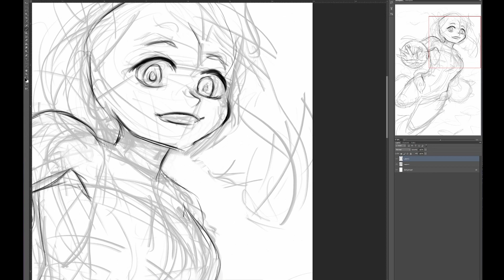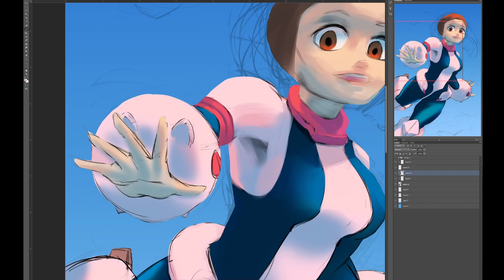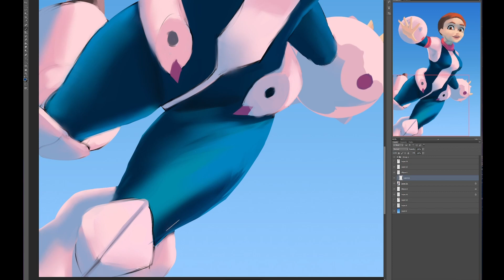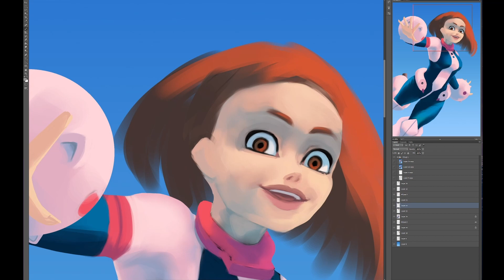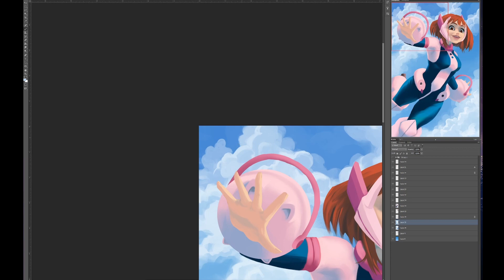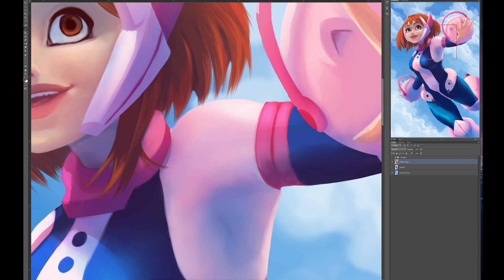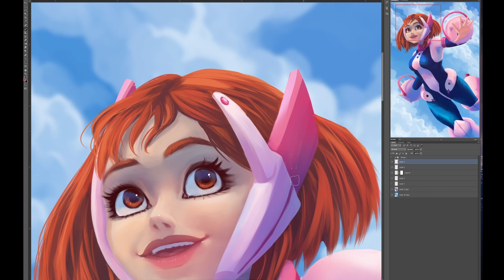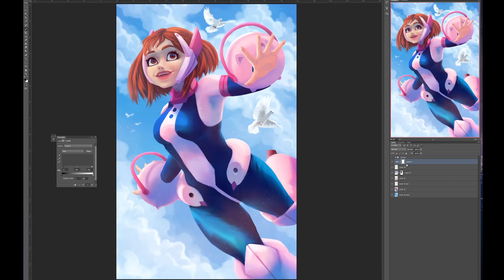Painting Time Lapse: Uravity Fan Art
It really helps my work reach more people - thank you!

Another My Hero Academia fan art is here - this time featuring Ochaco Uraraka, hero name Uravity! I was so excited to paint Uraraka, and wanted to show off her anti-gravity skills with a light and free sky scene! There were a lot of parts to bring together in this piece, but I think the extra time dedicated to them really paid off.

This piece was painted live on my Twitch channel - watch me stream character art every Wednesday at noon EST!

I offer prints of my work on my website!

Additionally, my character commissions are open! If you or someone you know has a customized character or OC you'd love to see in my style, learn more about my commissioning process and base rates on my